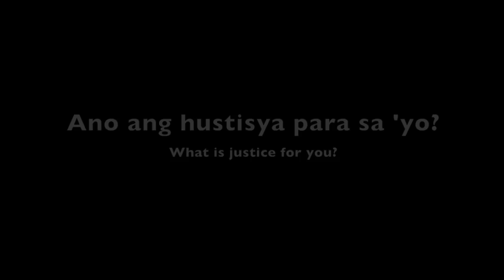Rise for Justice - One Billion Rising for Justice Philippines - Gabriela women leaders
Women leaders from different provincial chapters of Gabriela Women's Party in the Philippines share their different justice issues. Gabriela Women's Party, GABRIELA National Alliance of Women, and New Voice Company lead the One Billion Rising for Justice Philippines campaign that will culminate on February 14, 2014. OBR4J is an escalation of the campaign to end violence against women and girls in all its forms. For more information on the international campaign,